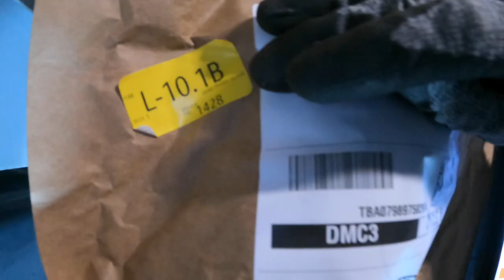MANDATORY SAFETY VIDEO FOR DELIVERY DRIVERS | LOCKED MY KEYS IN THE VAN 🔑| CUSTOMERS GARAGE BROKE😩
Watch me in HD you'll love it!

PROBLEMS YOU MAY RUN INTO WHILE ON YOUR ROUTE😩

My channel is all about gig working and creating extra income.

If you have any questions or comments let me know and as always please be respectful in the comment section.

I truly hope you enjoy these vlogs .  Thank you for all of your love and support . Much Love to each and every one of you. Peace and Blessings.